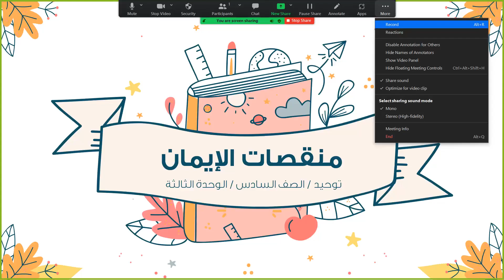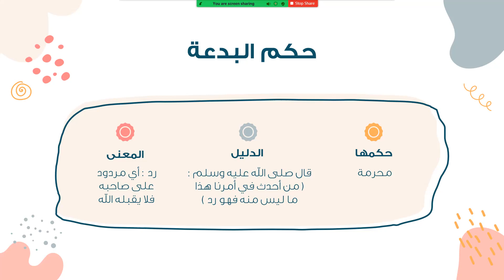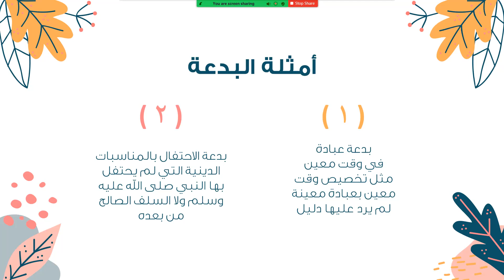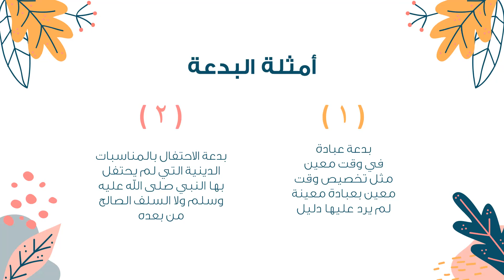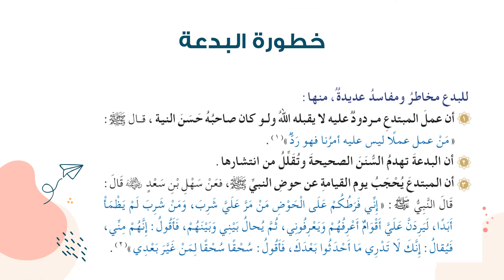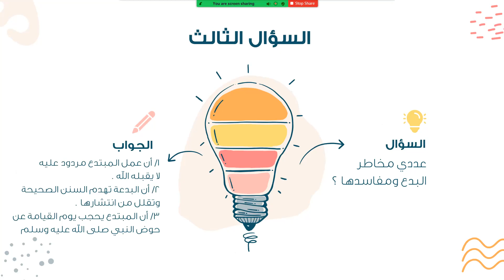البدع توحيد سادس